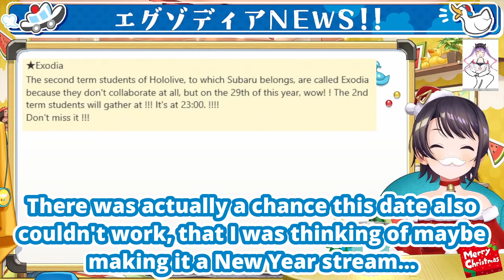Subaru Assembles The Gen 2 Mecha (Oozora Subaru / Hololive) [Eng Subs]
Oozora Subaru announces the upcoming Gen 2 offcollab then likens Gen 2 to a Combining Mecha...

● Source:
【生スバル】おはスバしゅばああああああああああああああああああああああ！！！！/Free Talk【ホロライブ/大空スバル】